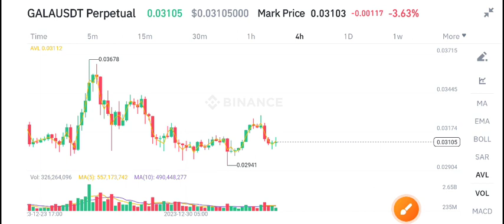Gala coin Price Prediction update! Gala News Today